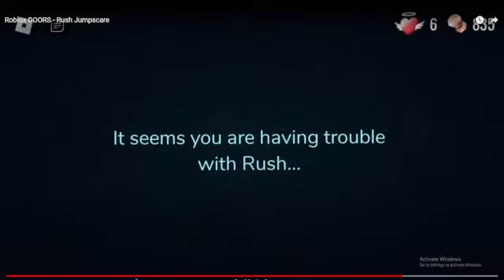Doors but in Rimworld?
if this vid gets 500views then i will play doors